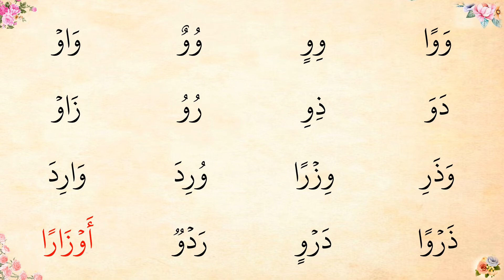9. V - VÃV